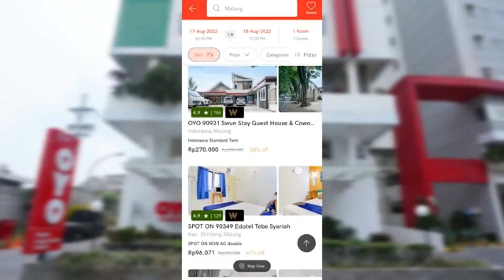Cara Menginap di Hotel Bagi Pemula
[Social Media]
[PERALATAN]
Kamera : SONY ZV-1
Mic : SOUNDTECH GO2
👉 Di Video ini, Ada beberapa konten seperti gambar & klip yang dibuat oleh orang lain. Jika Anda (pemilik) ingin menghapus konten ini, silakan hubungi kami terlebih dahulu melalui email di deskripsi saluran dan kami akan menghapusnya dengan senang hati.

👉 In This Video, There is some content is purely fan-made.